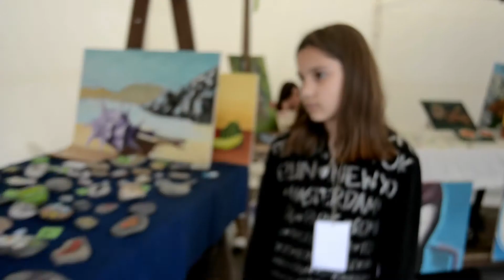KUD Načeta Paleta na MINFOSU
Člani KUD Načeta Paleta so razstavljali svoja dela na vsakoletnem MINFOSU v Tržiču